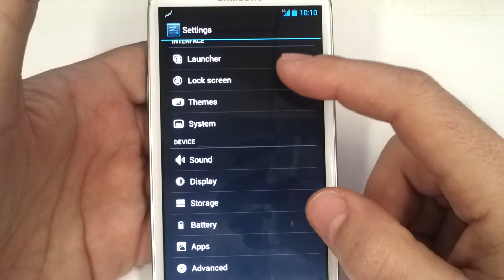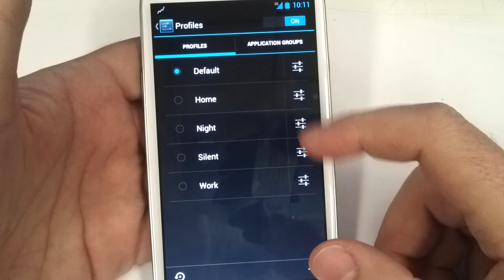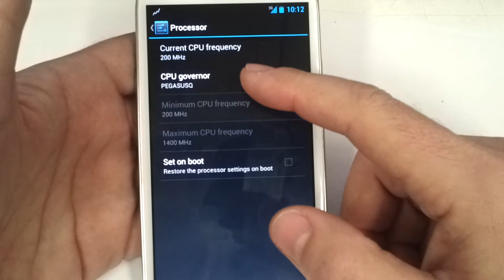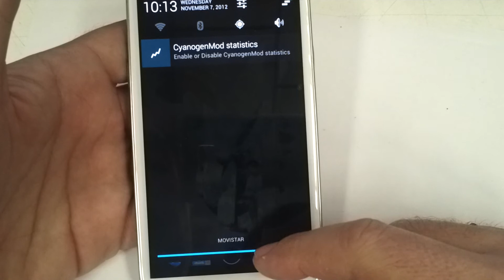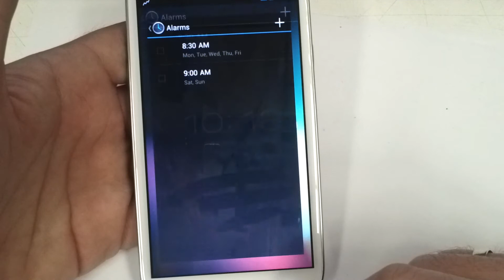Jelly Bean 4.1.2 CM10 Galaxy s3 review